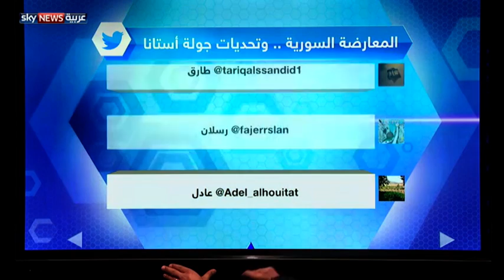المعارضة السورية.. وتحديات جولة أستانا المقبلة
من المتوقع أن تعقد جولة جديدة من محادثات أستانا في الثاني عشر والثالث عشر من يونيو الجاري، كما أكد ذلك أكثر من مصدر دبلوماسي، وقد يكون التركيز في هذه الجولة على ترسيخ فكرة المناطق الآمنة وتثبيت الهدنة في مناطق الصراع. لكن ما لا يطمئن عددا من قيادات المعارضة السورية حالة الانقسام والتشتت وتبادل التهم بين بعض أطرافها.. وما تخشاه تلك القيادات أن تنعكس الخلافات ضعفا في المحادثات، وأن تزيد من قوة وصلابة دمشق في مفاوضات ومناورات أستانا وجنيف.